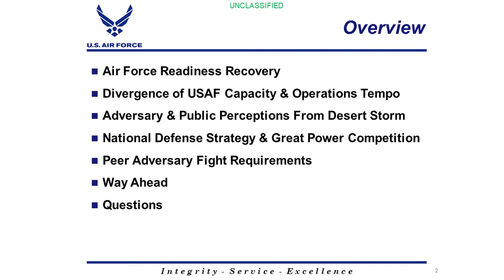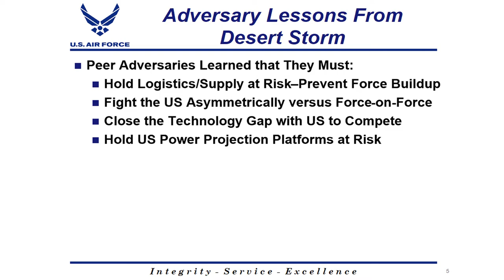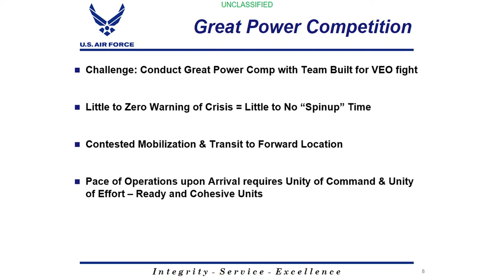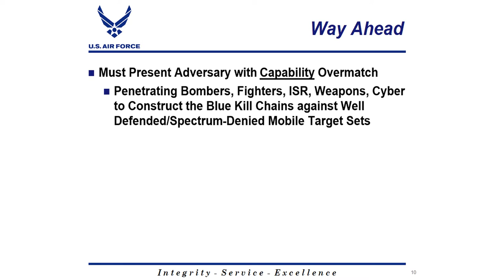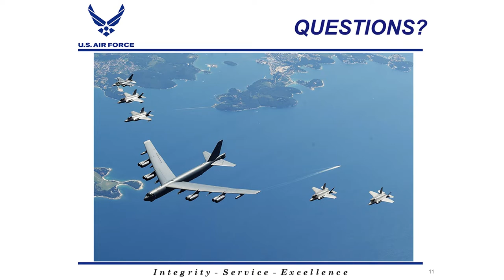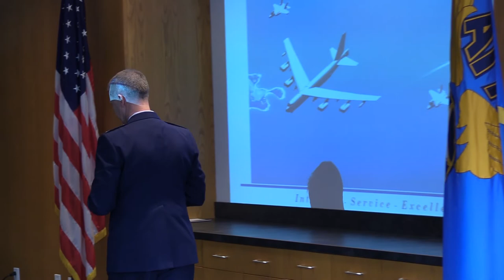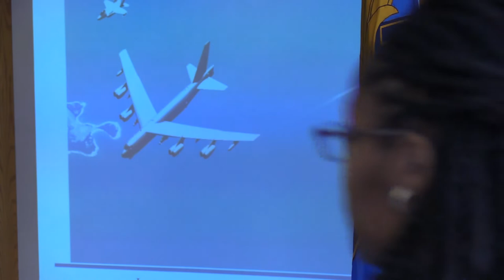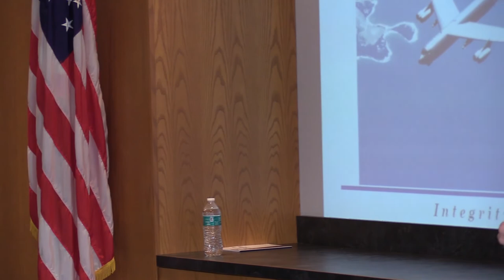Mitchell Hour: An Operational Assessment of the U.S. Air Force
A Discussion with:
Lt Gen Mark Kelly, USAF
Deputy Chief of Staff for Operations, Headquarters U.S. Air Force